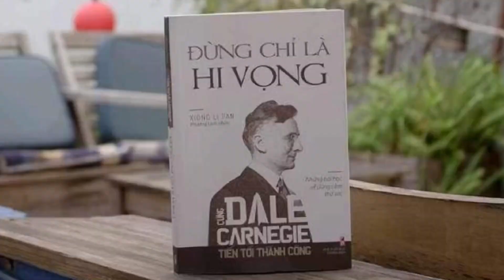H 044. Bùi Thị Hồng Hạnh - Đừng chỉ là hy vọng - Lớp 11B6, trường THPT Lê Quý Đôn, huyện Chư Prông